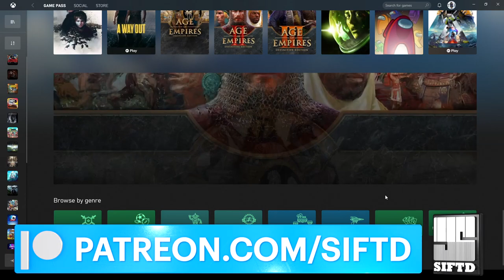Game Pass or Fail: Yakuza Kiwami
Patrons get access to all SIFTD content at least four days early.

Now go here and click the purple Subscription drop-down on the right side of the page.

Every entry in Sega's open world action/adventure franchise is on Game Pass, but is the first one the best?